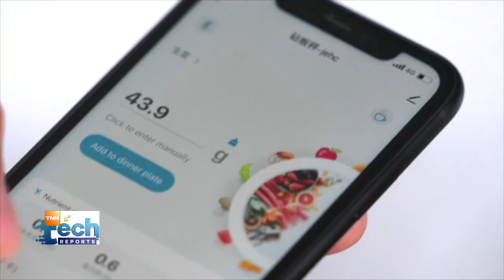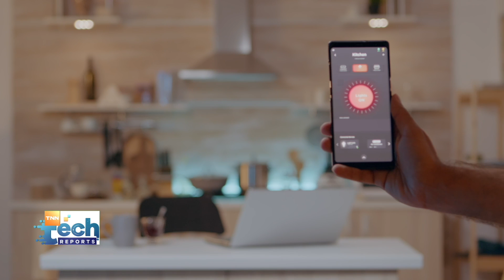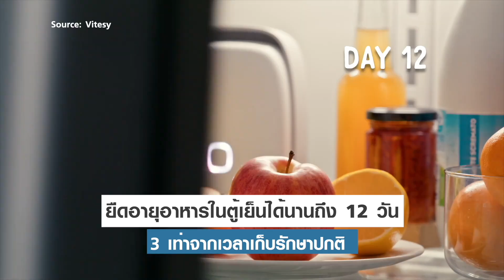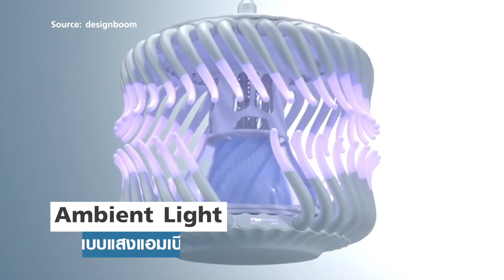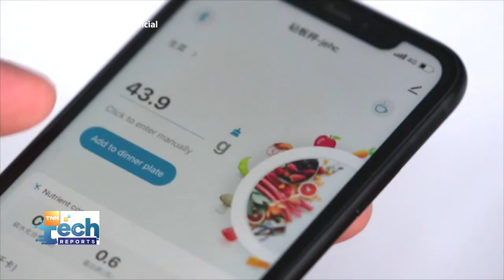TNN Tech Reports Weekly 11 มีนาคม 2566 เวลา 09.30-10.00 น.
สัปดาห์นี้มีเรื่องราวของเทคโนโลยีและไอเท็มภายในบ้านมาฝากกัน

 - รวมไอเท็มแปลก สร้างสีสันที่อยู่อาศัยยุคใหม่
 - เฟอร์นิเจอร์ไลฟ์สไตล์ยุคใหม่จาก Modernform Forty 9